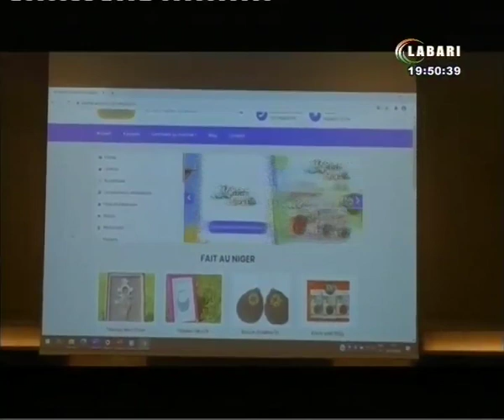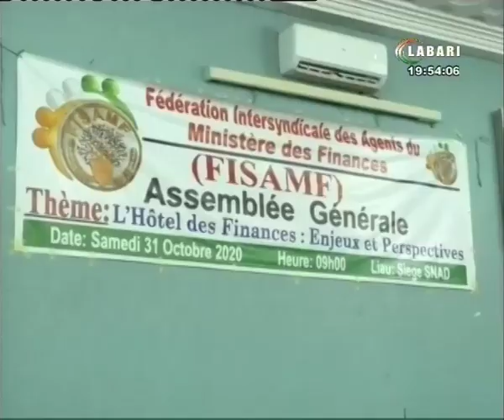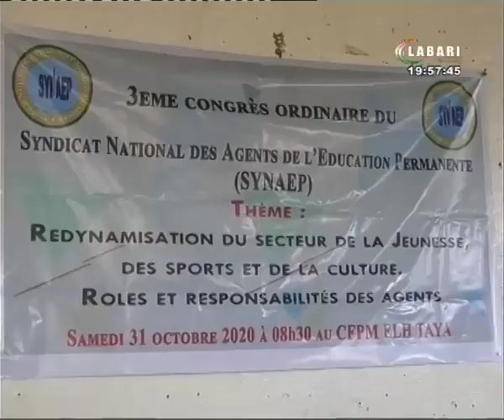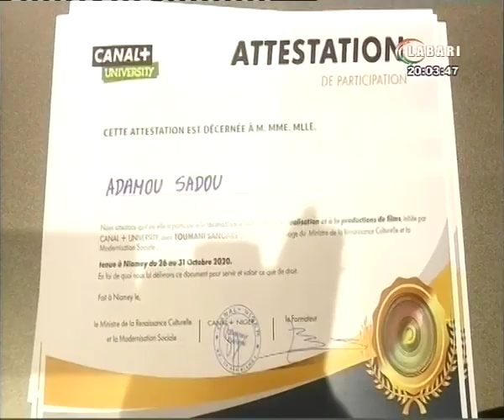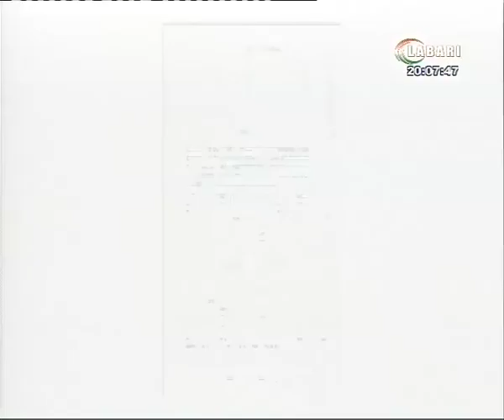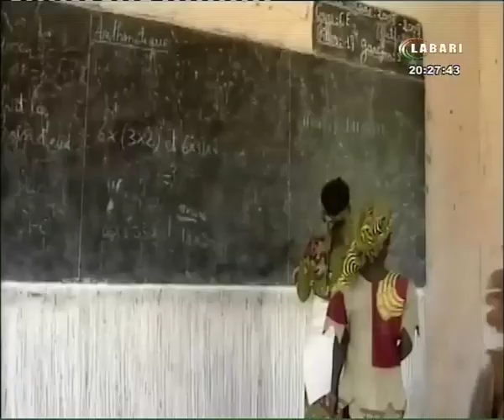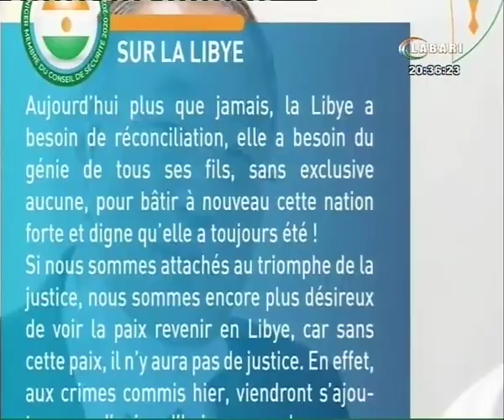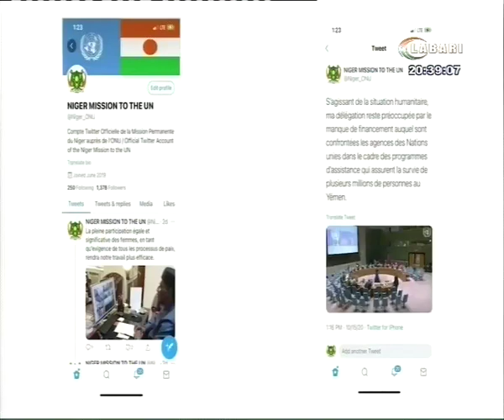JT LABARI 31 OCTOBRE 2020